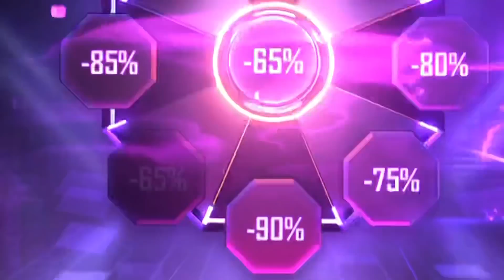RULETA MÁGICA ¿ EL PASE X 9 DIAMANTES ? // LA CHAMA